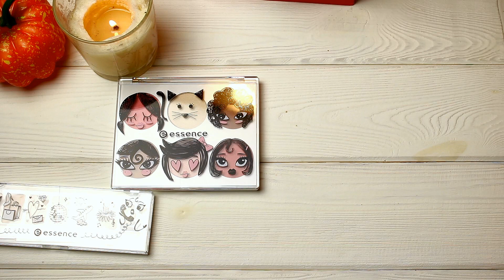АСМР ASMR по душам С ПОДРУГОЙ | Накормлю, Расчешу, Спать уложу